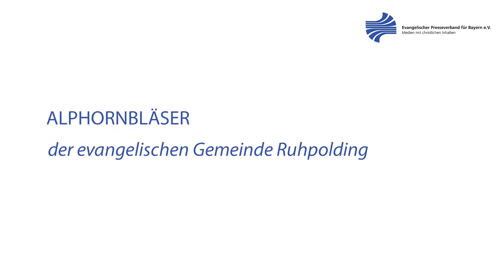Alphornbläser der evangelischen Gemeinde Ruhpolding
Die Saison der Gottesdienste im Freien beginnt. Da darf auch die musikalische Begleitung nicht fehlen. Die evangelische Kirchengemeinde Ruhpolding hat eine ganz besondere Attraktion zu bieten: Alphörner.